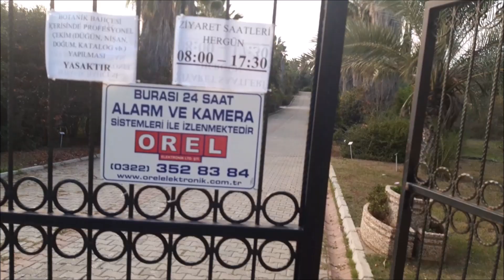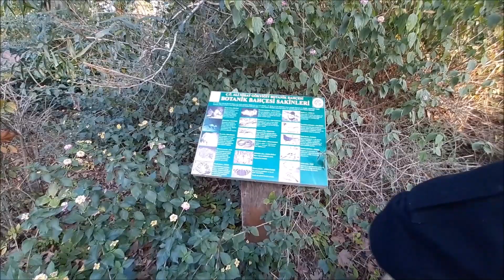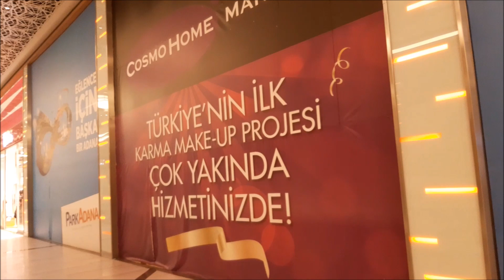Он портит мне кадр. Наш черный юмор. В саду. Воскресенье русско-турецкой семьи.